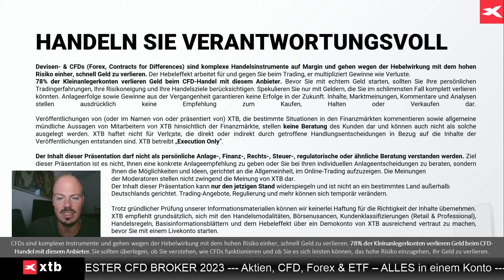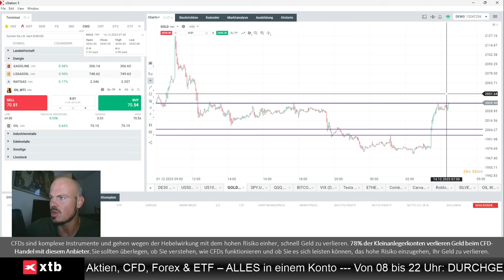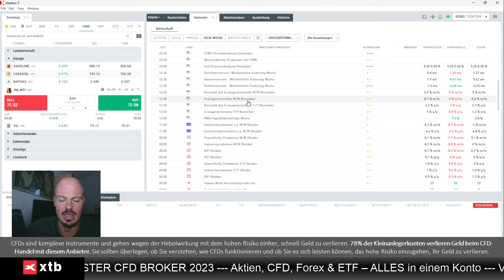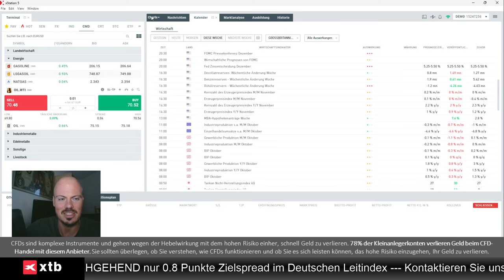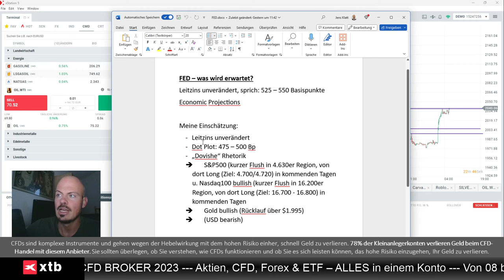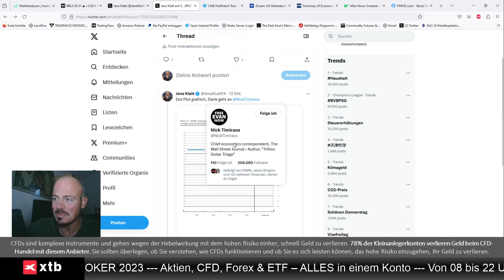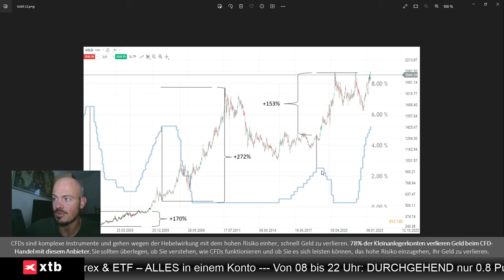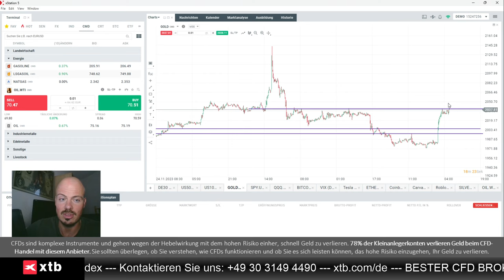Fed-Aussagen und Gold-Reaktion - bullischer Ausblick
Jens Klatt von XTB Deutschland blickt in diesem Video auf die Fed-Aussagen und die bullische Reaktion bei Gold. Die weiteren Aussichten sollen recht gut sein.